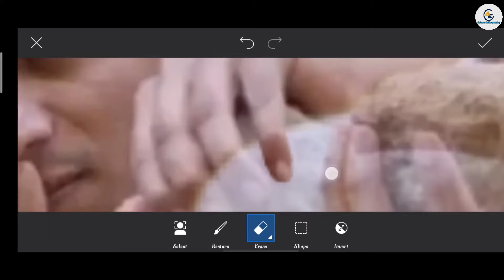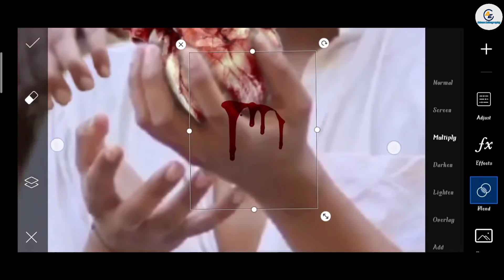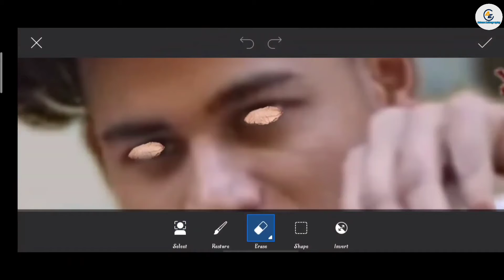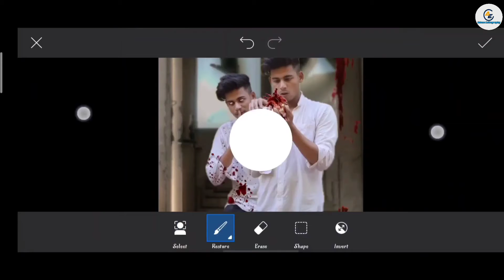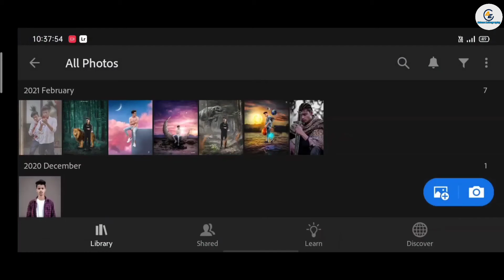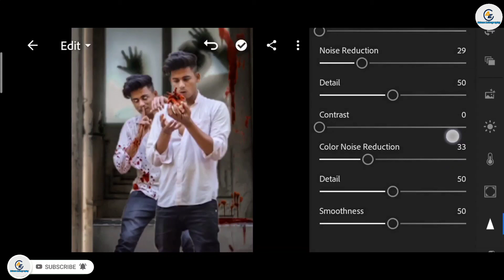Himmat Singh horror photo editing | himmatSingh new photo editing | himmatSingh Instagram Editing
1. Photo editing
2. Picsart photo editing
3. Snapseed photo editing
4. Lightroom photo editing
5. Autodesk SketchBook photo editing
6. Photoshop photo editing
7. Photoshop tutorial
8. PicsArt tutorial
9. Photoshoot vlogs
10. Viral photo editing
11. Instagram viral photo editing
12. Glowing message photo editing
13. Glowing heart photo editing
14. Glowing photo editing in PicsArt
15. PicsArt photo editing 2021
16. Cb photo editing
17. Cb photo editing in PicsArt
18. Vijay Mahar new photo
19. Himmat Singh new photo editing
20. NSB PICTURES New photo editing